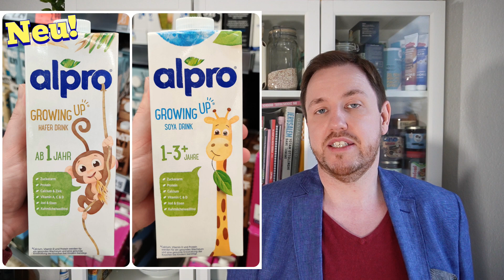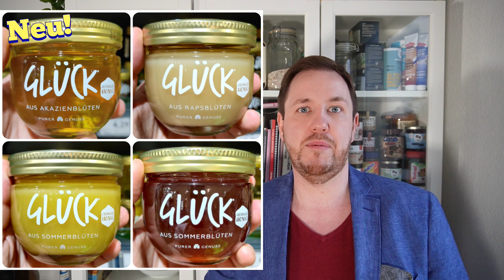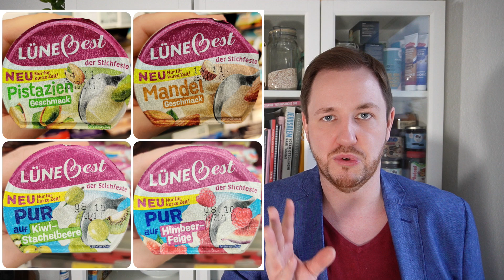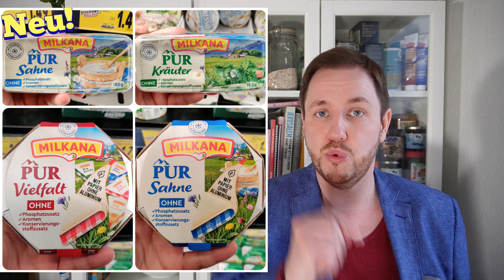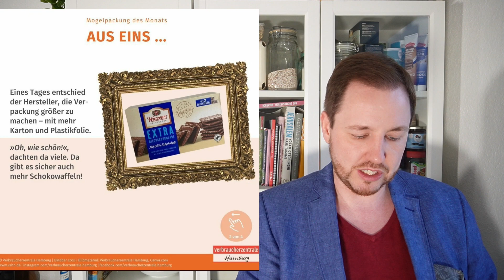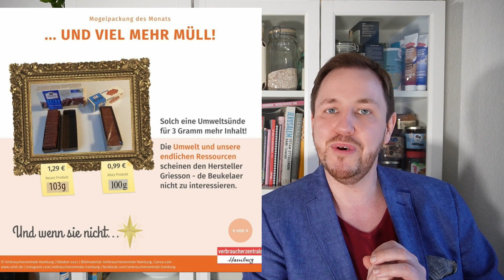FoodSchau: Food News Oktober 2021 (Folge 26)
Hier seht ihr die 26 Folge meiner FoodSchau Food News, für den Oktober 2021.

Hier seht ihr die neusten Food Ankündigungen aus dem Monat Oktober 2021 für die nächsten Monate.

Meine Kamera:

Mein Mikro: